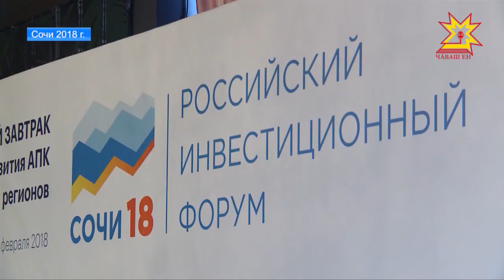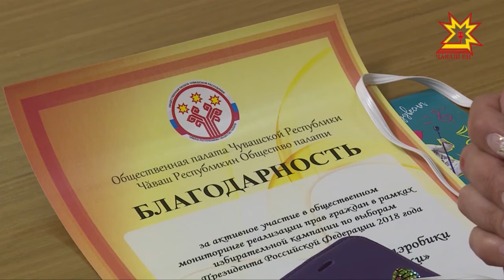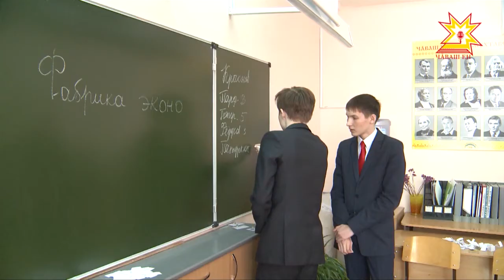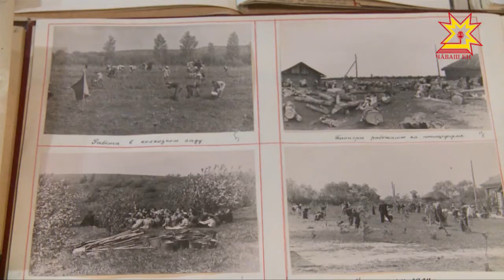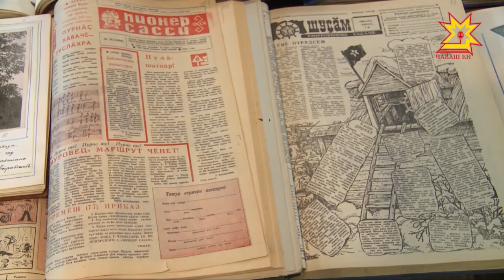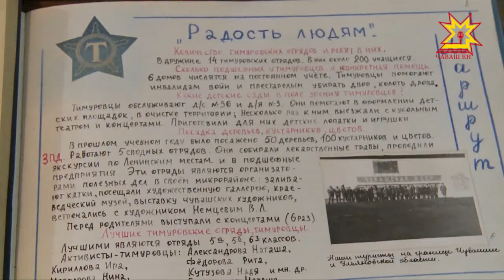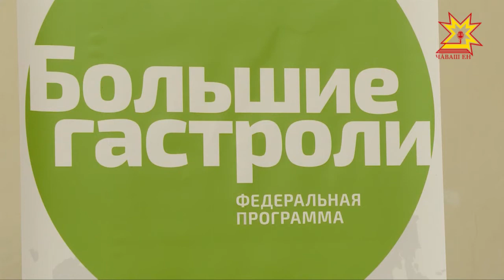Республика 20.04.2018 на русском языке. Вечерний выпуск